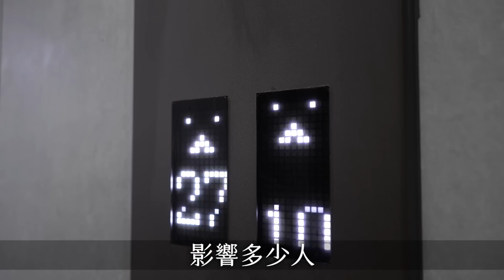廣慈博愛園區，讓居住正義、平等、博愛與共融，都在這裡實踐！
居住正義 不是選舉口號，更是漫長的實踐道路。

上周五我出席了臺北市 廣慈 D、E、 行善社會住宅、以及 斯文里三期都更分回戶，一共 4 處社會住宅的聯合招租抽籤，北市收到將超過2 萬件申請，抽出了 1,589 戶。有市府員工幸運抽中，激動得不得了，我看了也很感動，能讓更多年輕人安心成家、不必淪為屋奴，或在不穩定的租屋市場裡載浮載沉，再辛苦都值得。

從五年多前，附近居民撒冥紙、拉白布條的那場公聽會開始，北市府已經為廣慈舉辦了21場大型說明會，還有數不清的溝通協調會，我們終於證明台北市的社宅不是鄰避設施，而是城市裡的新地標。

廣慈不只是社宅，還是亞洲最大社福園區。多項社福設施，廣達4,000坪開放空間、全區環境採無障礙設計，可以照顧從搖籃到搖椅的人，家裡樓下就有 共融式遊戲場 和老人體健設施，遠眺山景成趣，還可以到林蔭大道散步休息，我希望大家回到家就充分放鬆，在這裡找到歸屬感，繼續為明天而努力。

廣慈以及北市的多個社宅，將讓上萬戶人家得以安居，我要在此深深感謝市府團隊，謝謝你們無論遇到甚麼樣的打擊和困難，多年來努力不懈。讓居住正義、平等、博愛與共融，都在這裡實踐。